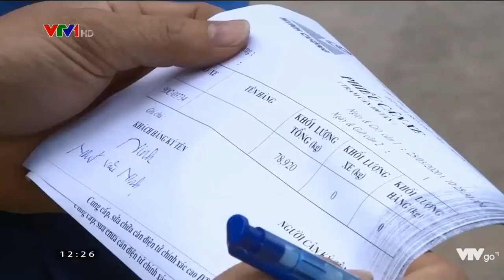các lực lượng chức năng tập chung nhiệm vụ phòng chống dịch